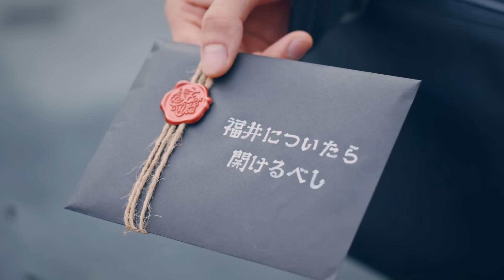【福井縦断プロジェクト】6人の運命はいかに！？【第1話】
福井県の観光 PRページを手がけることになった、
東京のWeb 制作会社メンバーたち。
おもしろく且つ説得力のあるページをつくるため、
改めて福井県を探索して魅力を探すことに。
部長の思いつきで6 人の社員が福井県へ送り込まれ、
さまざまなルール制限のもと３つの移動手段に分かれた取材という名の旅に出る。
※ドラマの演出上、駅前広場で自転車に乗車しておりますが通常走行禁止されています。

▼チャプター
0:00 オープニング
0:16 プロジェクト説明
3:43 プロジェクトメンバー紹介
4:07 福井駅でチーム決め
6:47 福井駅から出発
7:56 第2話へ続く

▼出演スポット：
福井駅 駅前広場
福井駅 恐竜広場

▼福井県観光情報ホームページ　ふくいドットコム

▼出演者情報：
高松英佑,田中日南乃,真魚,奥咲姫,本庄 司,保坂直希,むかい誠一